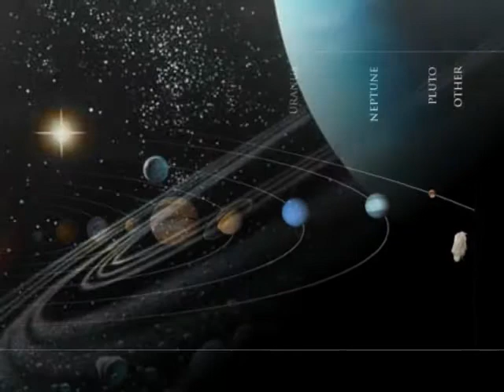Uranus Movie - Solar System Walk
Uranus, the third largest Jovian planet.